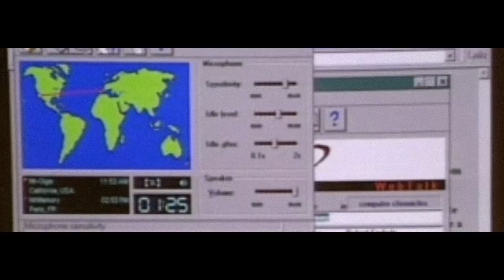Bienvenidos a Kemuel Web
En Kemuel creemos que encontramos a Dios en lo cotidiano, vemos su creatividad reflejada en cada detalle del universo  🌎.

Por eso creemos que fuimos creados de manera diferente, dándonos la oportunidad de ser una herramienta útil en sus manos 💪.